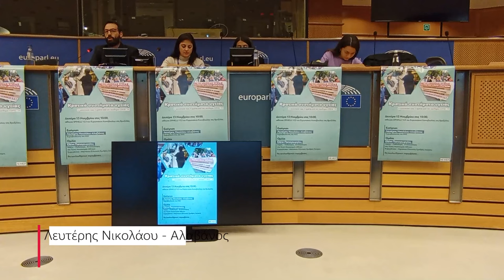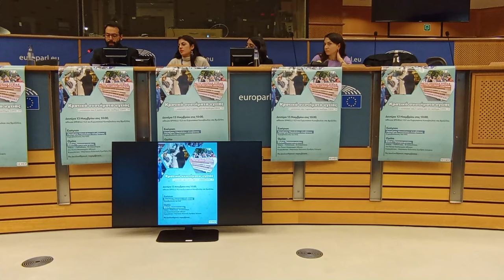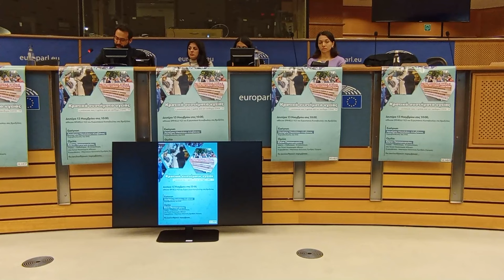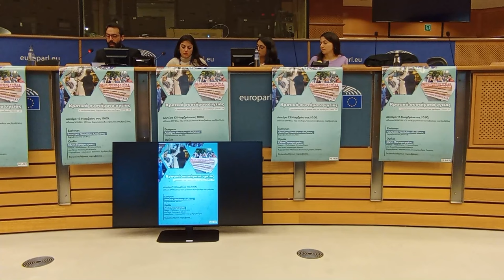Παρέμβαση του Λ. Νικολάου - Αλαβάνου στην εκδήλωση για την υγεία της ευρωκοινοβουλευτικής του ΚΚΕ